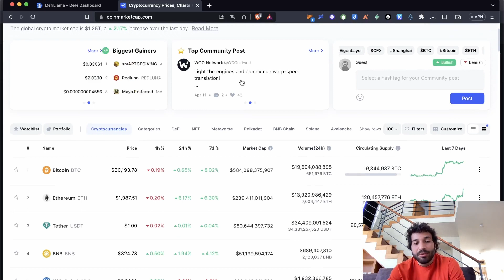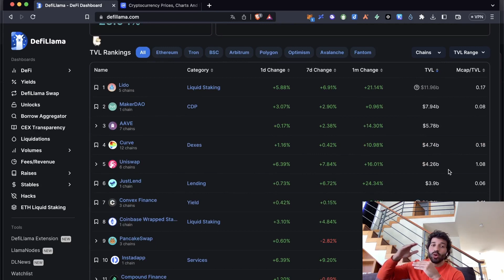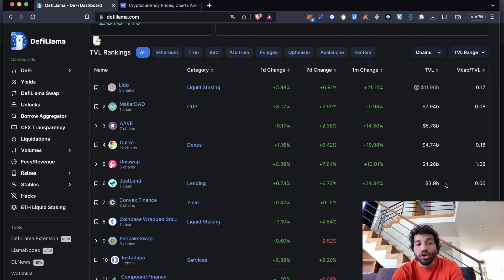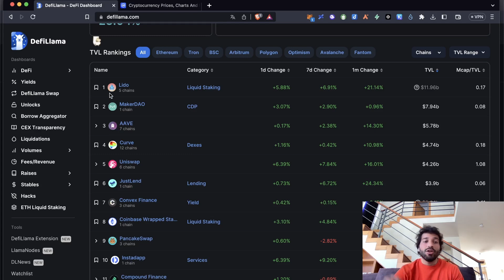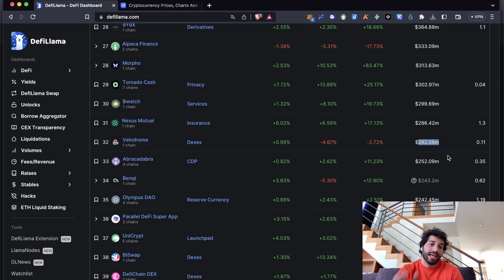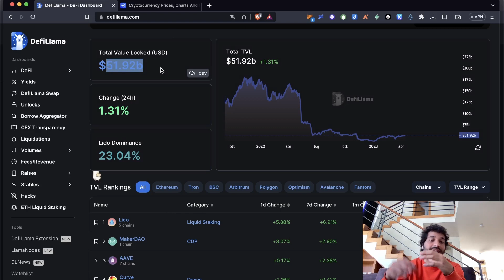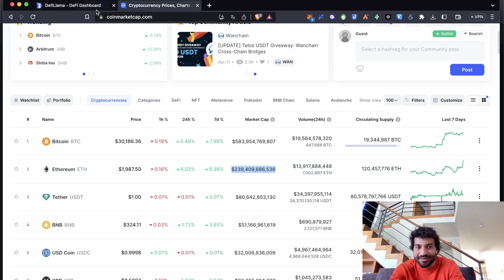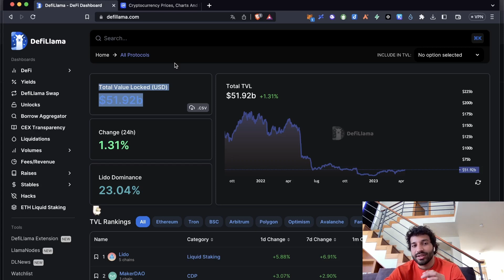TUTTE LE METRICHE SON SBAGLIATE